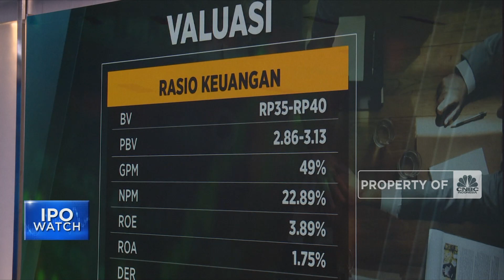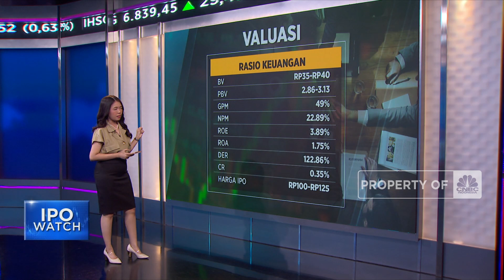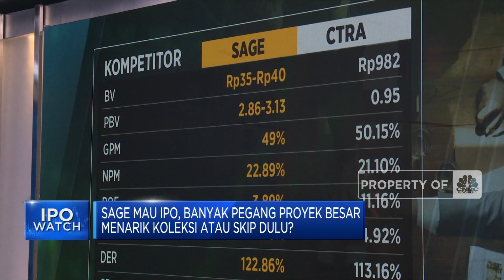Calon Emiten Sektor Properti SAGE Siap IPO, Cuan Gak Nih?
Bursa Efek Indonesia (BEI) akan kedatangan calon emiten baru dari sektor properti. PT Saptausaha GemilangIndah Tbk (SAGE) bersiap melaksanakan melaksanakan penawaran saham umum perdana atau Initial Public Offering (IPO) pada 8 Maret 2023.

Seperti apa daya tarik dan analisis prospek saham SAGE? Selengkapnya saksikan ulasan Equity Analyst CNBC Indonesia, Susi Setiawati dalam Closing Bell, CNBC Indonesia (Kamis, 23/02/2023)